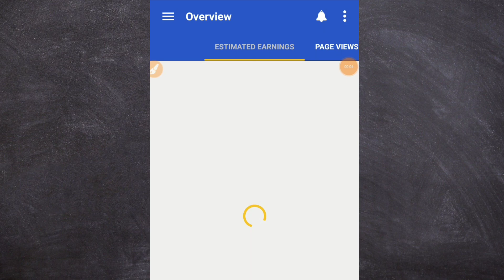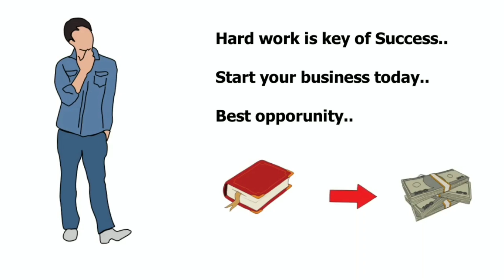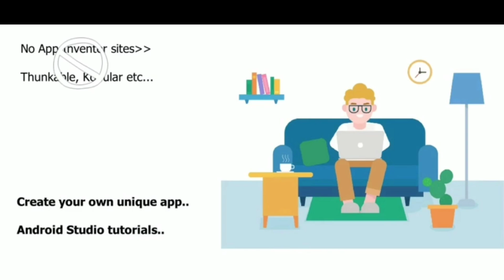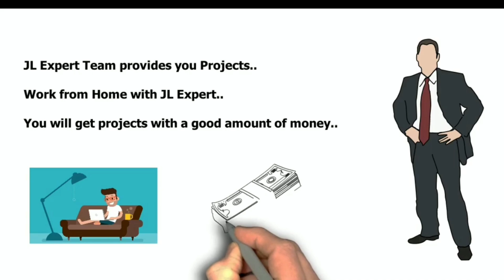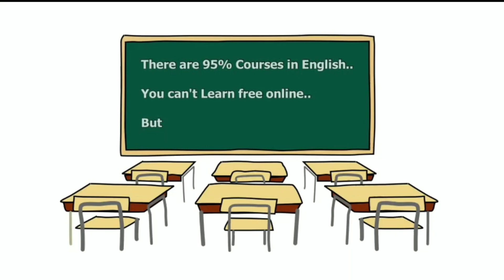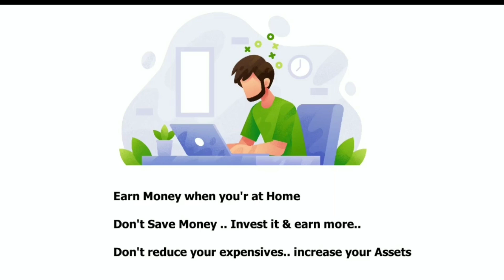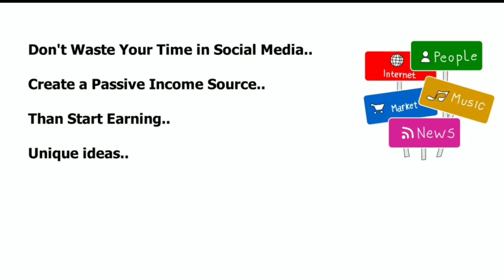Android App Bnakar paisa kaise kamaye | Android App Development Course | JL Expert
🎯 Buy Android Application Development Course :-

other Links 👉

HI Guys Is YouTube Channel Par Apko Always YouTube Tips | YouTube Seo | How To Grow YouTube Channel | Increase YouTube Subscriber | Increase YouTube Views | YouTube Latest Updates | How To Increase Views | Jaise YouTube Topics Par Videos Mil Jayengi

My Tripods Mic Links -

My Mic Boya

Thanks 4 Watching Cool Mind Tech

Take Care